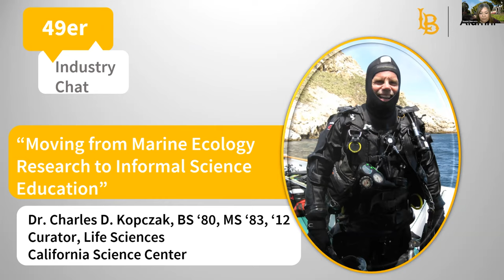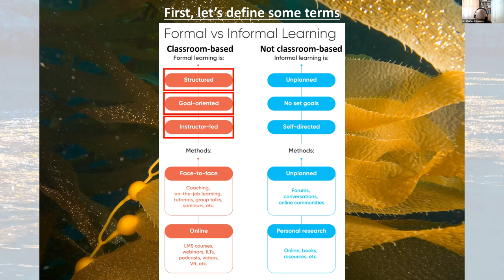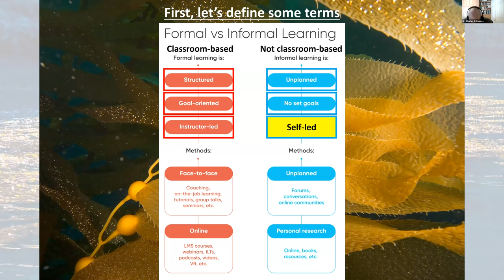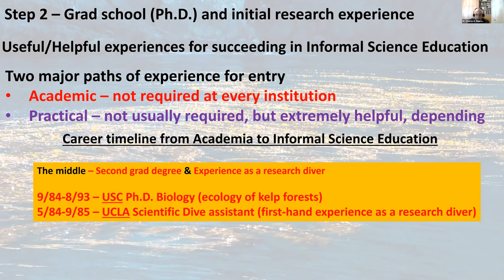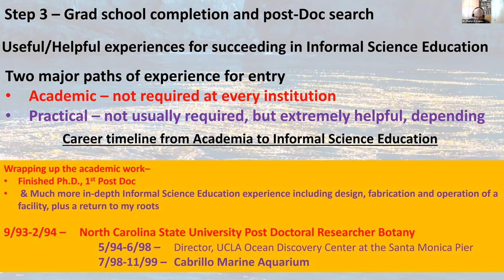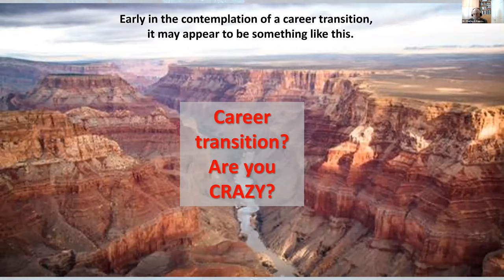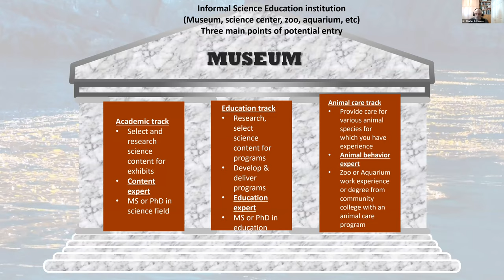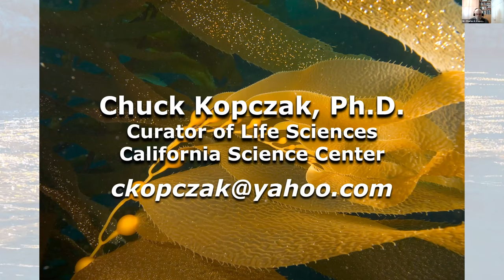Moving from Marine Ecology Research to Informal Science Education with Dr Charles Kopczak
Moving from Marine Ecology Research to Informal Science Education
49er Industry Chat with Dr  Charles D  Kopczak, BS '80, MS '83, '12

Dr. Kopczak pursued his undergraduate degree at CSULB with the goal of becoming a professor and researcher. Upon completing his master's degree at CSULB he began working at the Cabrillo Marine Aquarium in San Pedro. He was accepted into the Biology Ph.D. program at USC, focusing his studies on the forests of kelp commonly found along our coasts. He held a research position at North Carolina State University then returned to Long Beach to become the founding director of the UCLA Ocean Discovery Center at the Santa Monica Pier. He developed plans and worked with architects to build the new Science Education Center beneath the historic carousel. Dr. Kopczak later joined the California Science Center as Curator of the expansion and aquarium build in Exposition Park, where his work in informal science education continues to date.